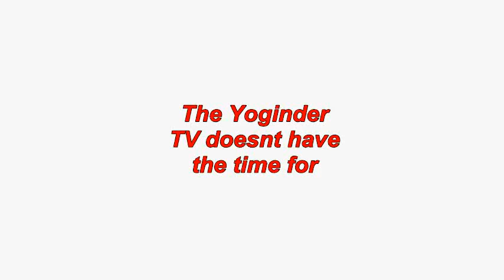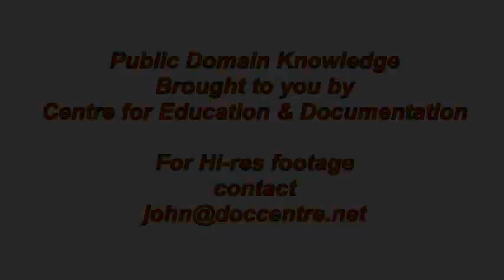The Yogendra, TV doesn't have time for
If we can learn the lessons that today offers, who knows a decade down the line, we will actually be thankful to Modi for giving us this moment.. Thus ended Yoginder Yadav AAP, while reflecting on the State of the Art at the meeting of the Southern Collective, Kolar November 2014..